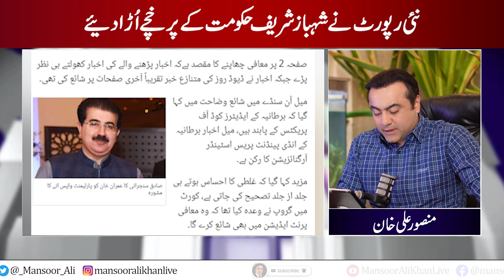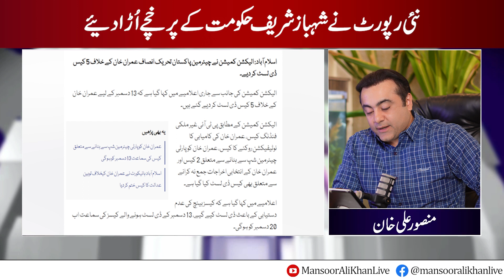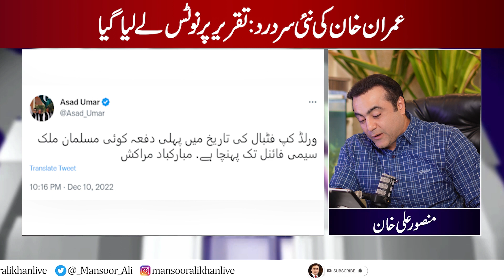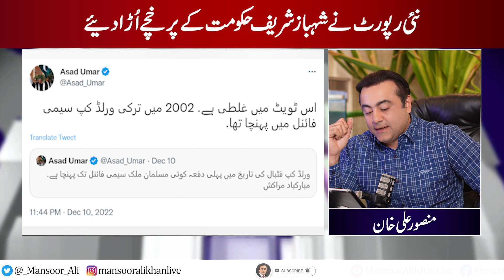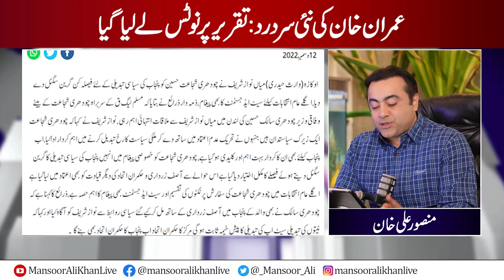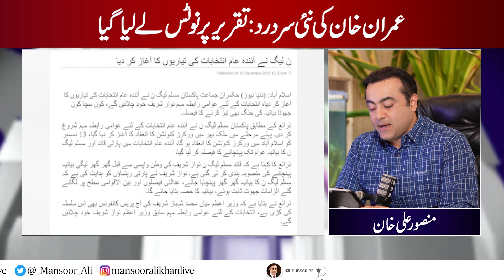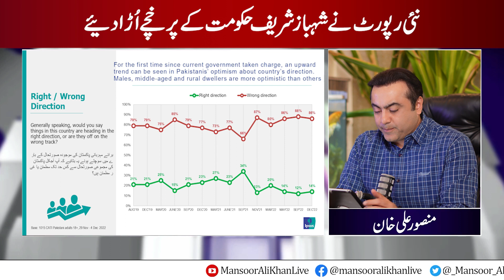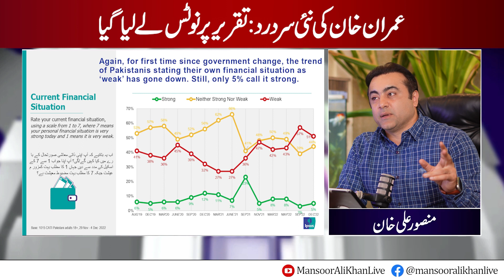New Headache for Imran Khan | Damaging Report for Shehbaz Sharif govt | Mansoor Ali Khan